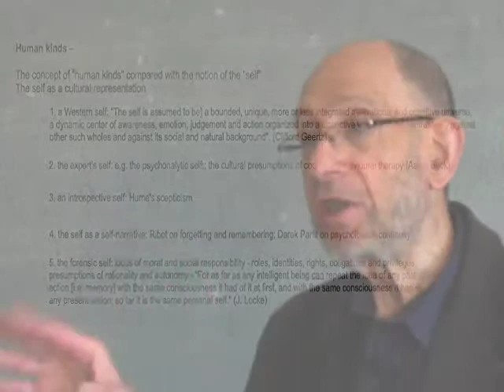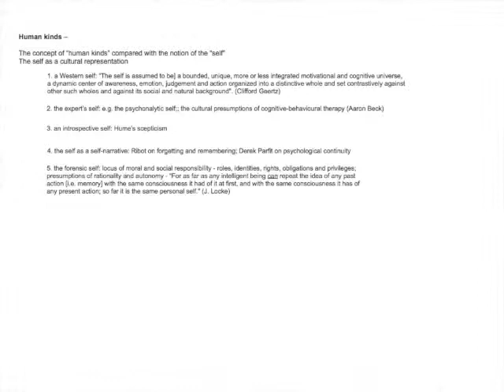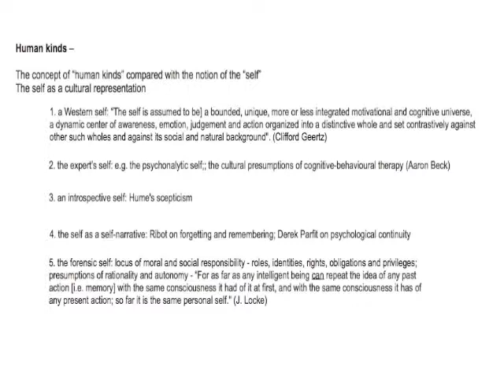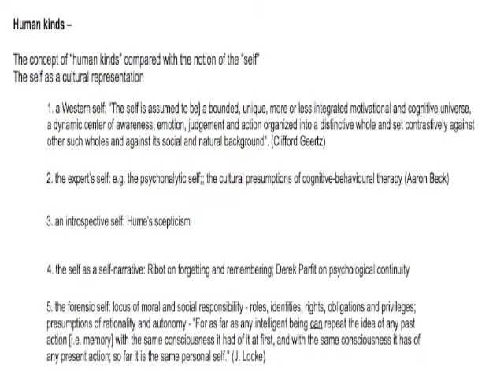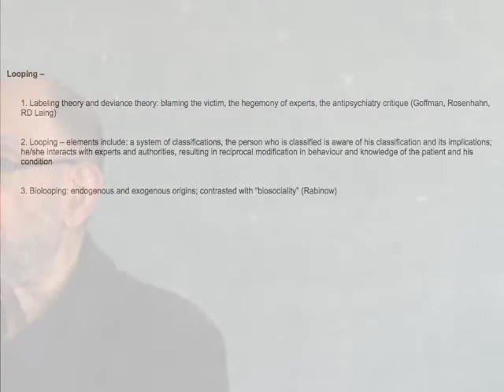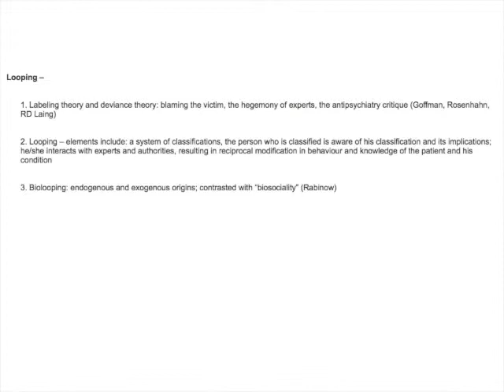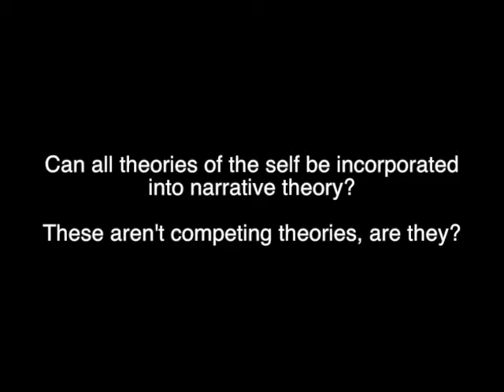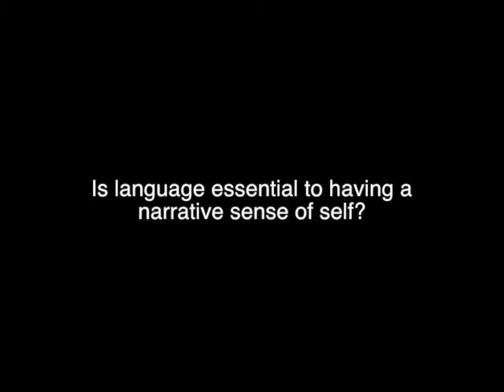Cultural Psychiatry: Lecture #6 Culture and Emotion Pt 1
Cultural Psychiatry: a Critical Introduction. Lecture 6 Culture and Emotion Pt 1. Dr. Allan Young discusses the different notions of the self. Is our idea of the self a distinctly Western notion? Is there a self? Is it essential? Are there cultures without a sense of self? Part of the Summer Program in Social and Cultural Psychiatry from the Division of Transcultural Psychiatry.